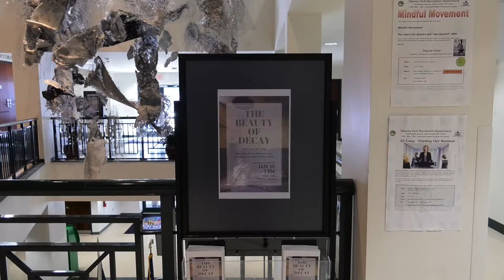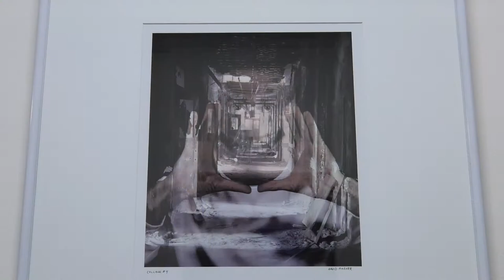The Beauty of Decay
Kristina King crafts handmade paper riddled with holes and fraying edges to explore decay and fragility. David Mosher photographs himself in deteriorating buildings, evoking scenes of melancholy and neglect. Drawing from personal loss, Chrissy Wilkin’s paintings offer mandalas that show life coming full circle, revealing how we continue to live in spirit even after death.